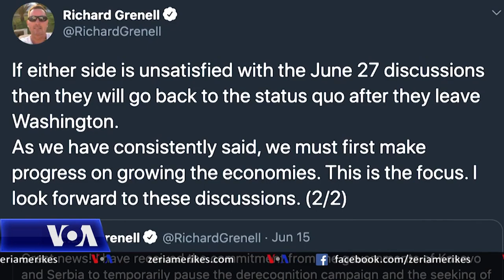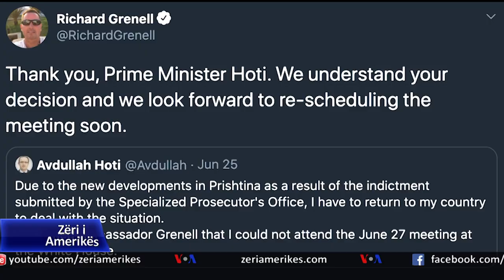Aktivistët shqiptaro-amerikanë mbi një takim të ri në Shtëpinë e Bardhë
Pas anulimit të takimit të 27 qershorit mes delegacioneve të Kosovës dhe Serbisë në Shtëpinë e Bardhë, administrata e Presidentit Trump është shprehur e gatshme për të pritur palët në një takim të ri në të ardhmen e afërt. Njoftimi është mirëpritur nga disa aktivistë të komunitetit shqiptaro-amerikan, ndërkohë që figura të tjera të komunitetit mendojnë se për momentin Kosova nuk është e përgatitur për bisedime produktive dhe në interes të saj. Kolegia Ardita Dunellari na sjell mendimet e këtyre aktivistëve